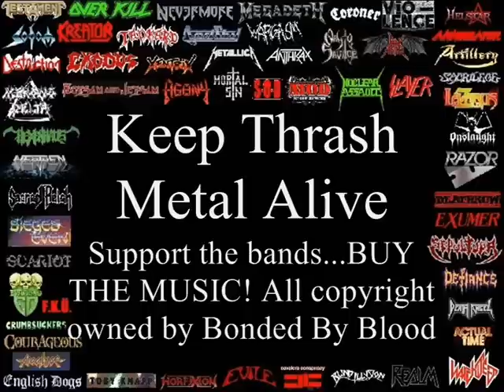Bonded By Blood Top 10 Riffs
Bonded By Blood Top 10 Riffs. Part of the ultimate compilation of Thrash Metal
Riffs that span 25 years of Thrash Metal. The intention is to promote the
revival of Thrash Metal. Support the bands. buy the music! I think this
is fair use of Copyright as most of the clips are very short.